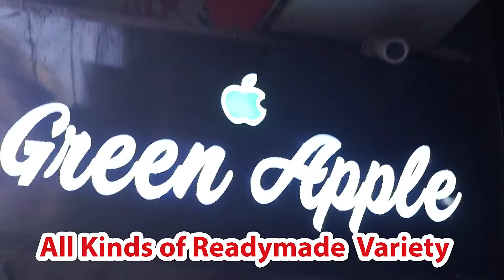BRANDED KIDS WEAR FOR BOYS AND GIRLS || GANDHI NAGAR MARKET||DELHI WHOLESALE BRANDED KIDS WEAR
Company Name -  New Green Apple
deals in - Top, Kurti, Shirt,T-shirt & Dress
Address- x/406, Ram Nagar MAin Market,Gandhi Nagar , delhi-110031
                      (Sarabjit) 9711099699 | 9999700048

cheapest baby clothes in delhi
newborn baby clothes wholesale market in delhi
branded boys wear wholesale
kids tranding video
kids videos for kids
kids wear haul 2022
sabse sasta kids wear kha milta hai
haul 2022 clothing
sasta haul
sasta kidswear haul
fancy kidswear at cheapest price
avi delhi wale
avi delhi
new trending video
gandhi nagar new video
jeans pant
chote bacho ke kapde
chote bacho ke kapdo ka dizain
gandhi nagar
frock wholesale market
kids wholesale market in delhi
kids clothes wholesale market in delhi
delhi kids wear wholesale market
kids clothes wholesale market
kids wear wholesale market in ludhiana
kids t shirt wholesale
kids wear
wholesale market in delhi
children clothes wholesale market
delhi wholesale clothes market
Akash ji k vlogs
kids branded clothes wholesale
baby clothes wholesale market in delhi
kids wear delhi
kids wear ludhiana
wholesale

cheapest baby clothes in delhi,newborn baby clothes wholesale market in delhi,branded boys wear wholesale,kids tranding video,kids videos for kids,kids wear haul 2022,sabse sasta kids wear kha milta hai,haul 2022 clothing,sasta haul,sasta kidswear haul,fancy kidswear at cheapest price,avi delhi wale,avi delhi,new trending video,gandhi nagar new video,jeans pant,chote bacho ke kapde,chote bacho ke kapdo ka dizain,gandhi nagar,gandhi nagar wholesale market